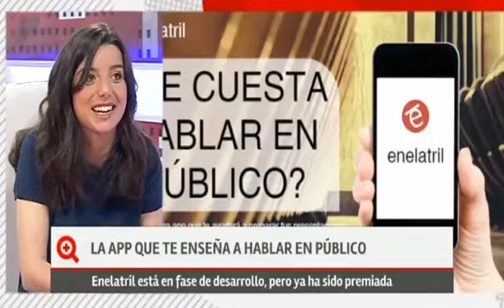«Más que contar» (parte2-11/05/16)